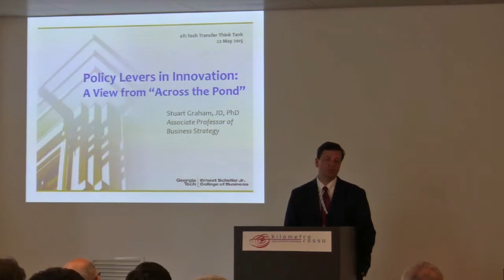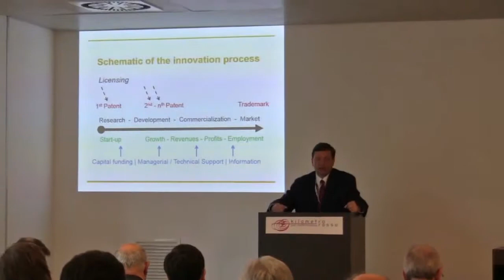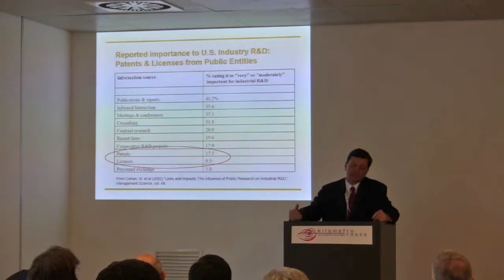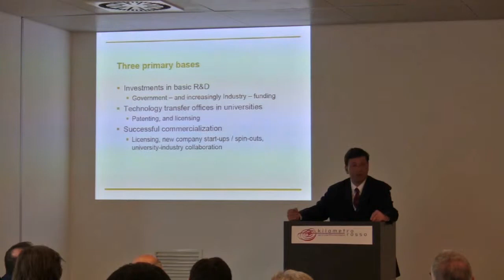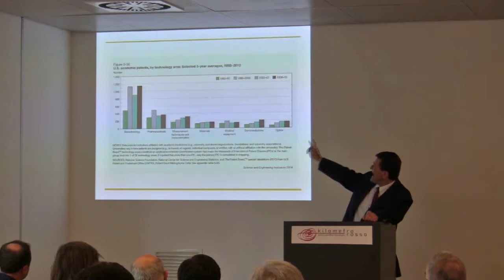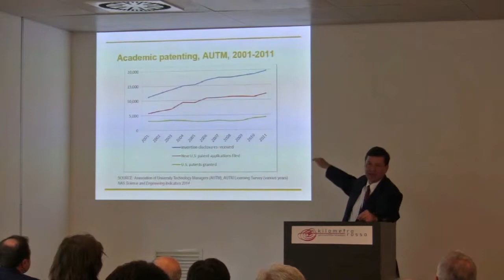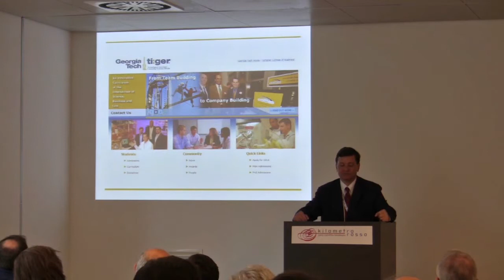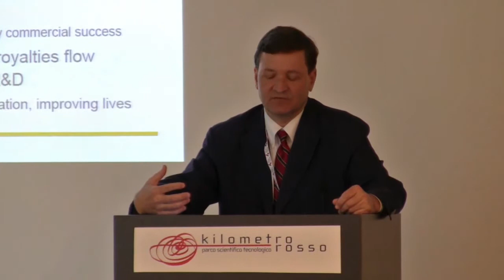Jacobacci & Partners event 4T 2015 - Stuart Graham (english)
Jacobacci & Partners event 4T 2015 Km Rosso - Stuart Graham, professor at Scheller College of Business, Georgia Tech.
Policy Levers in Innovation: a view from “Across the Pond”